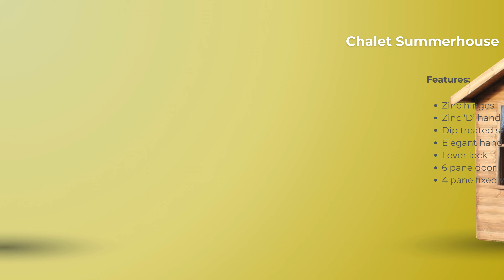Shedlands Garden Buildings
Shedlands has become a prominent leader in the UK for superior wooden garden structures, with a network of branches nationwide.

A range that includes: sheds, summerhouses, playhouses, workshops and storage structures.

FREE delivery & installation on all Shedland products!